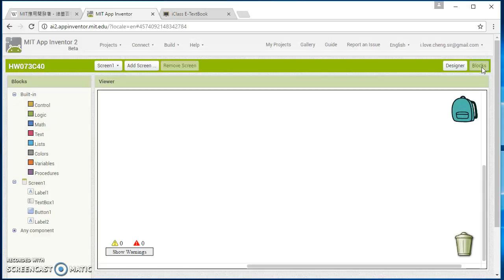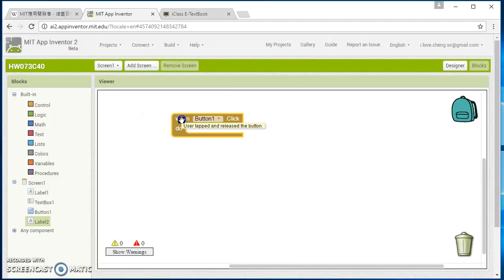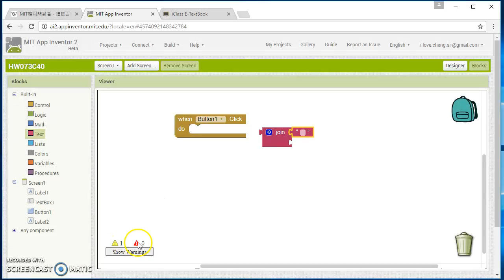S3 Comp HW07 Basic Task